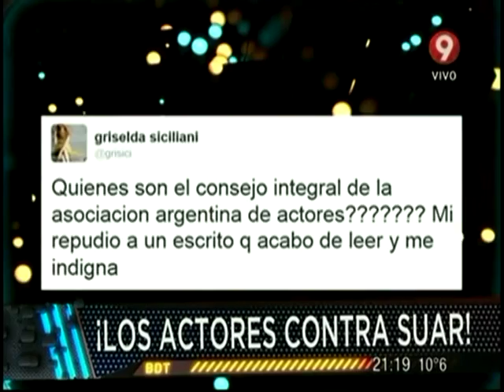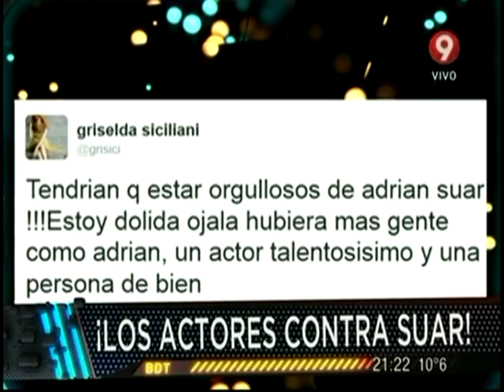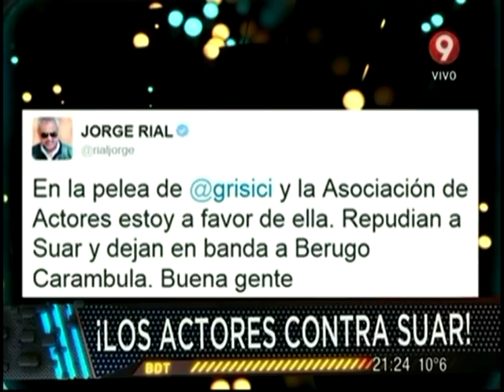Actores vs. Suar